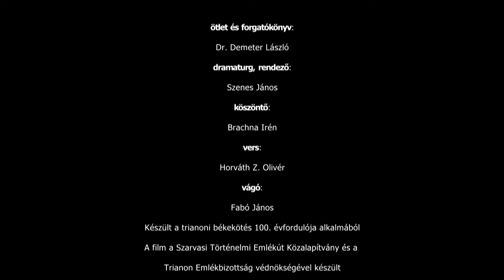Üzenet Szarvasról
Üzenet Szarvasról, a trianoni békediktátum 100. évfordulóján